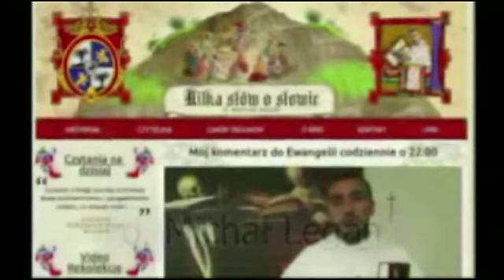Kilka słów o Słowie 02 III 2014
Mój komentarz do Ewangelii na niedzielę, 2 marca 2014